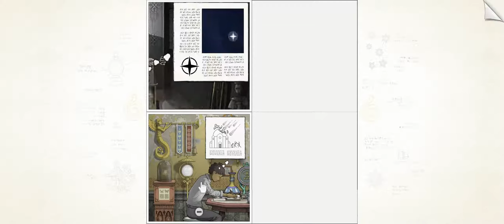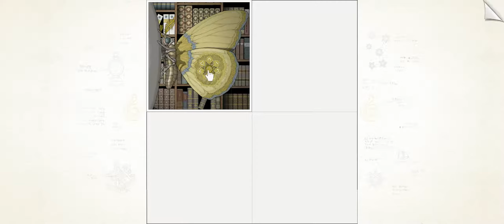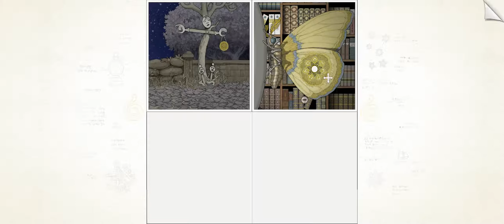KirbyMercury Plays Gorogoa Episode 2